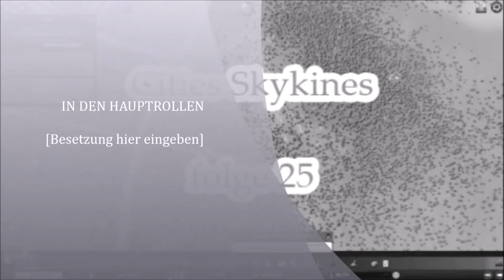Cities Skylines teil 25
Forstgebiet errichten neue Arbeiter bracht die Stadt Möbel Fabrik gebaut